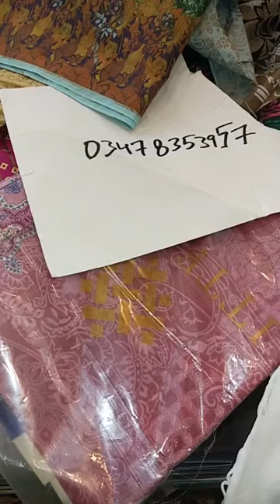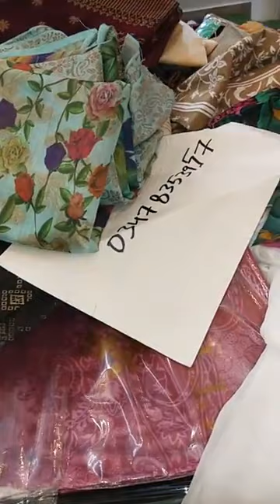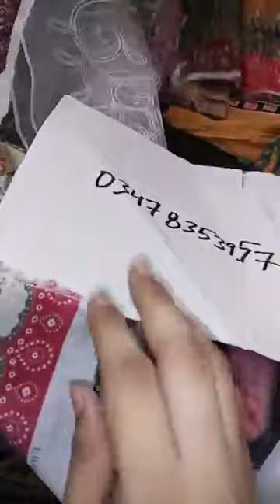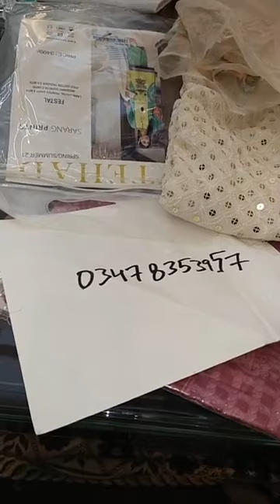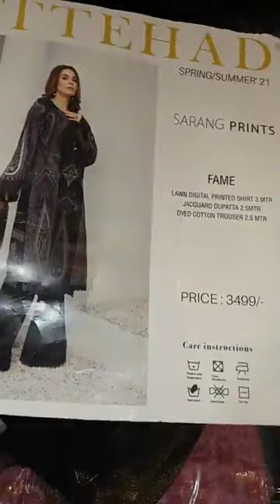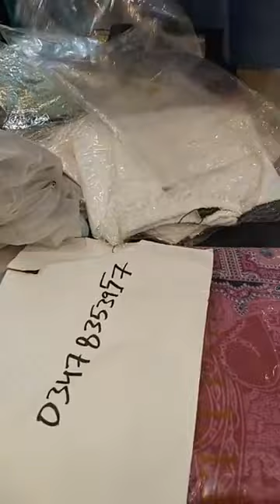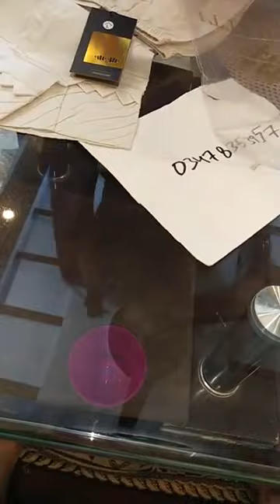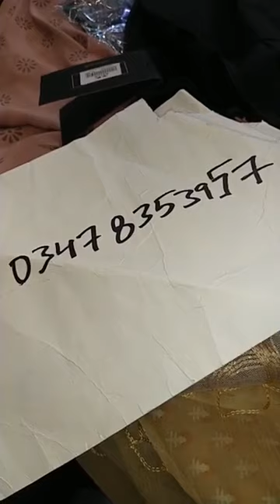clearancesale lawn mariab jacquard firdous chickenkaari khaadi embroided trouser stitched